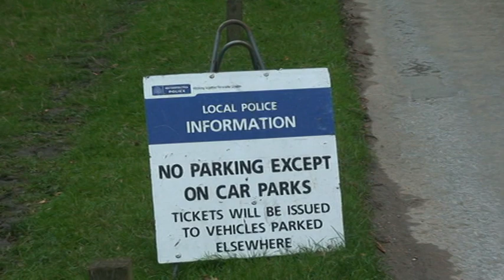Don't Feed Deer from Cars 1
Every year deer dies in the park because motorists pull over to admire them and encourage them to feed in the road.  These signs are put up to prevent this but some people just don't read them... with potentially disastrous consequences...